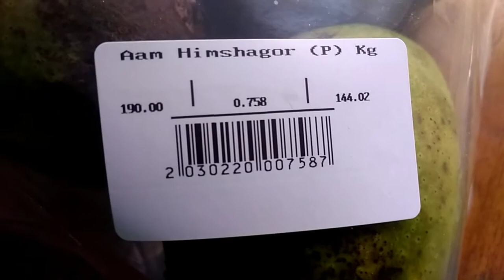Oat's 'Khichuri' recipe & Thursday's story.